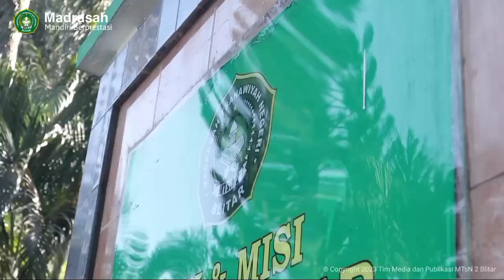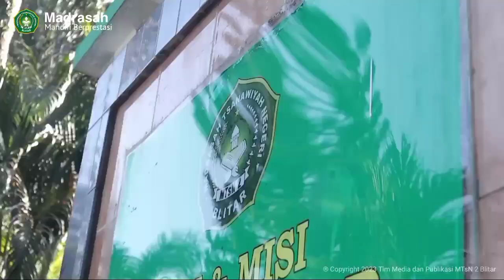MAKAN PAKAI OBENTO Sebagai Upaya Mengurangi Sampah di MTsN 2 Blitar Reduce, Reuse, Recycle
Selamat menyaksikan MAKAN PAKAI OBENTO Sebagai Upaya Mengurangi Sampah di MTsN 2 Blitar Reduce, Reuse, Recycle.